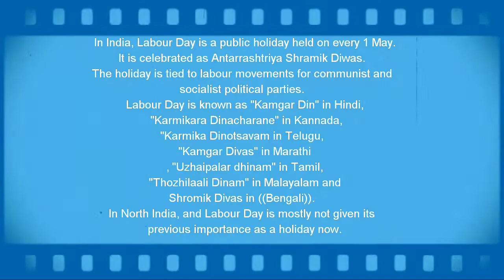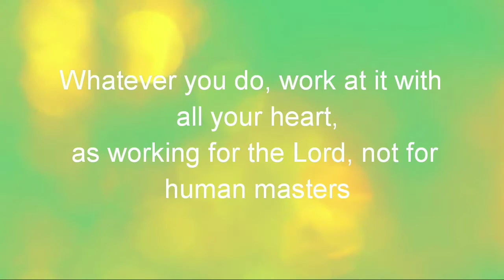What day|May day|Happy International workers day|Passion world